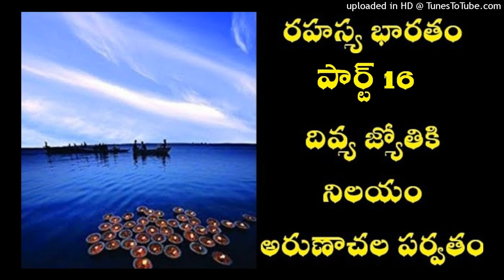Mysterious India Part 16 - Paul Brunton